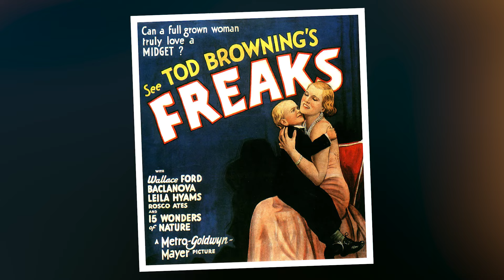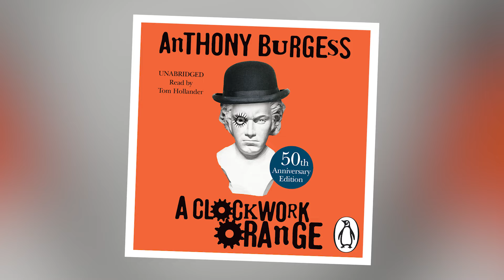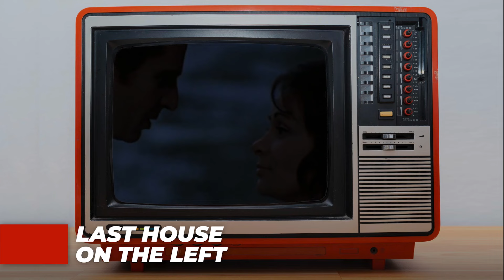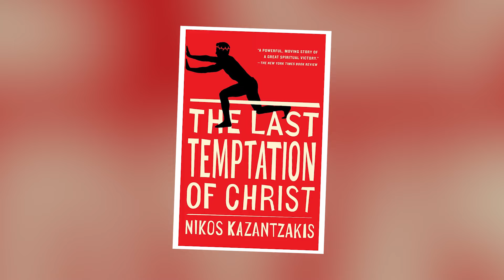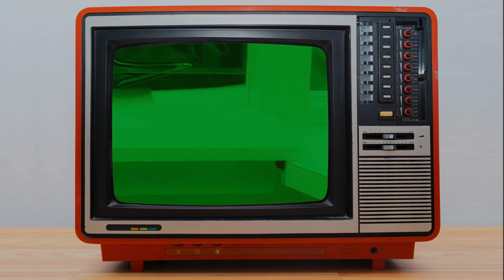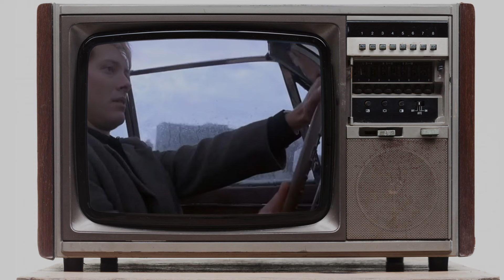20 Most Controversial Moments in Classic Cinema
Power, fame, and scandal—cinema has always had a dark side. From banned films to scenes that sparked riots, classic movies have crossed lines that no one thought could be crossed. Hollywood didn’t just flirt with controversy; it thrived on it.

On SPOOF we will go through famous people, sitcoms, and television programs.

18 Most Controversial Moments in Classic Cinema